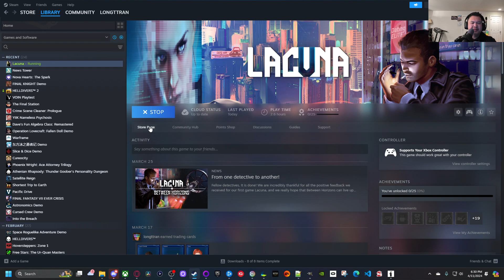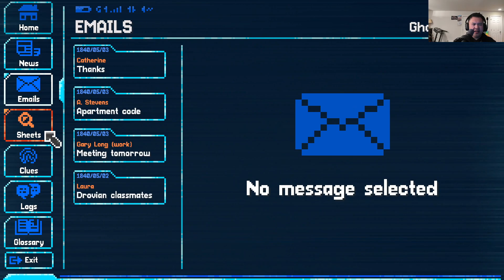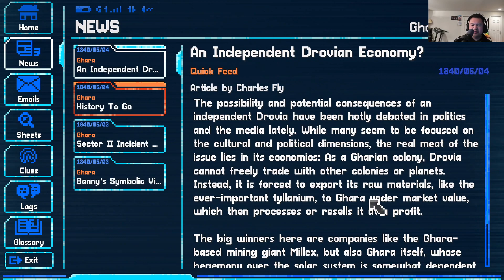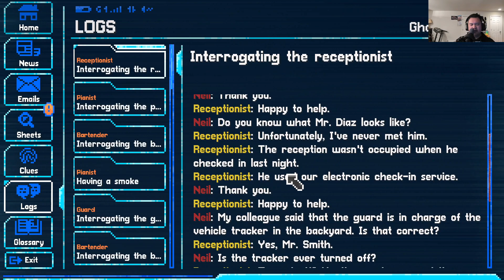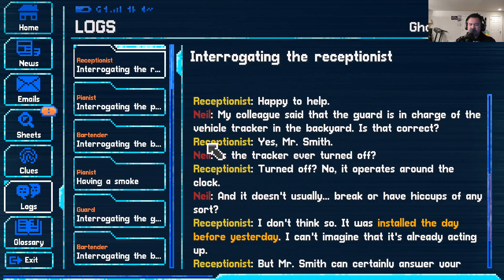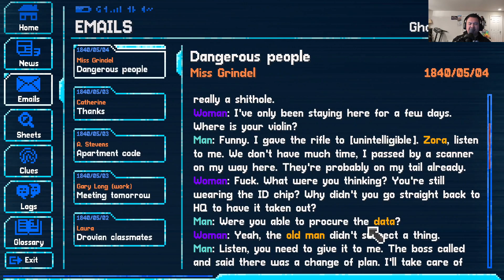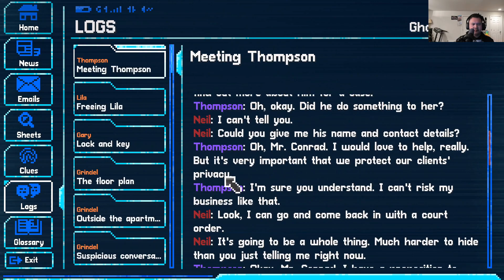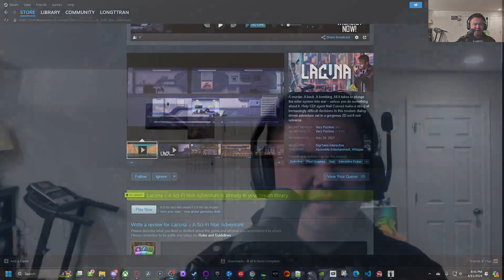Dudes, Lacuna is amazing! | Long Plays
I am so sorry it took me forever to play the game.  At long last, I am happy to report it was worth the wait for me!  I hope you'll enjoy it too and support this amazing developer and their story-driven games.

Timestamps:
00:00:00 - Intro
00:03:11 - Mansion Murder
00:23:16 - The Original Crime Scene
01:07:46 - Tracking the Escape
01:25:35 - Music Appreciation
02:04:51 - Outro